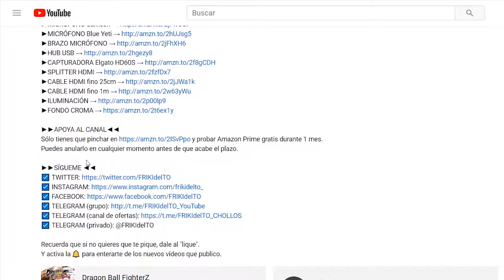Injustice #10 - Flash (gameplay)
Hoy vamos deprisa y corriendo con Flash!!!